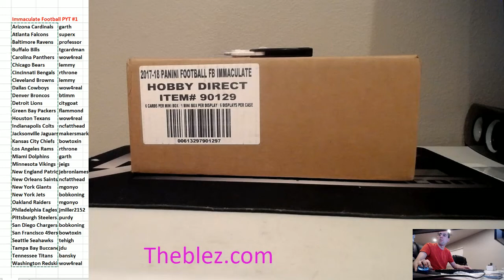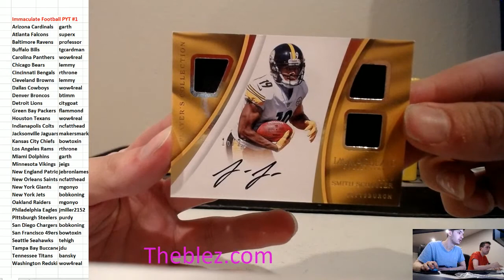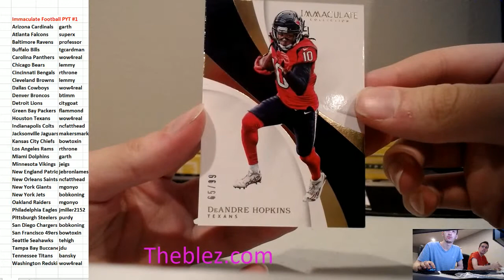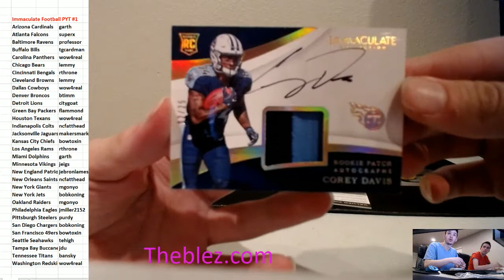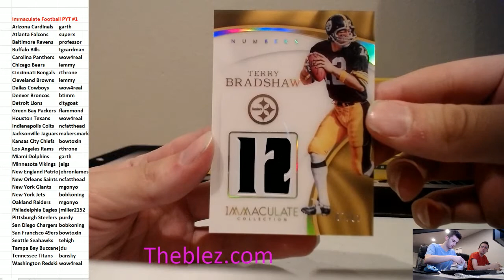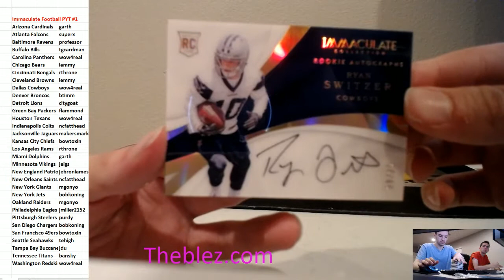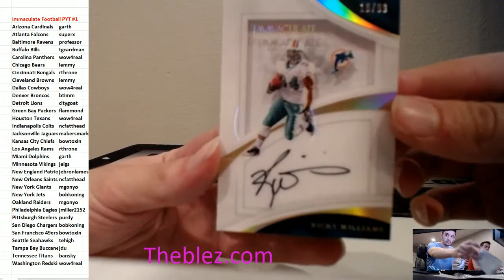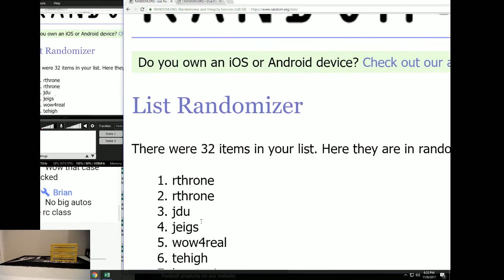2017 Panini Immaculate Football Case Break PYT #1